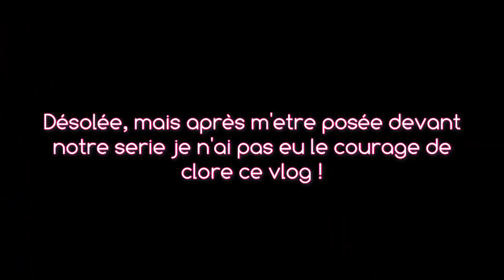CA PART EN CACAHUETE (2 jours avec nous) !